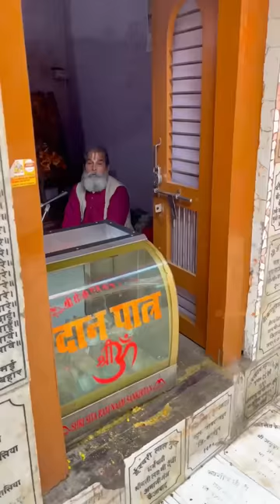Day #14 || Who is Protector of Ayodhya ?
AYODHYA :: The city of bhagwan Shree Ram
“Lord Hanuman is considered to be the protector of Ayodhya. So, before the construction of Ram temple begins, we are performing this puja at Hanuman Garhi to seek his (lord Hanuman’s) permission to start construction work of Ram temple,” said Anil Mishra, member of Sri Ram Janmabhoomi Tirath Kshetra Trust.
Offerings were also made at Chhoti Devkali and Badi Devkali temples, considered to be clan-deities of lord Ram.
Mahant Nritya Gopal Das, chairman of Sri Ram Janambhoomi Teerth Kshetra Trust, has donated a 40 kg silver brick for the Ram temple bhoomi pujan. Prime Minister Modi will use this brick to lay the foundation stone of the temple. However, the brick will be removed after the ceremony.
Several devotees have donated silver bricks to the trust. All of them will be used for the ceremony on Wednesday.